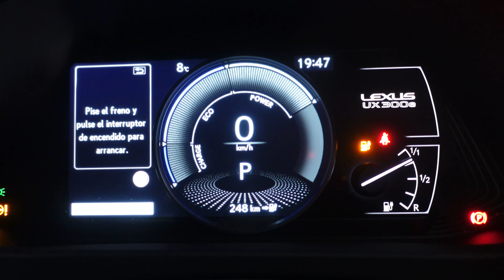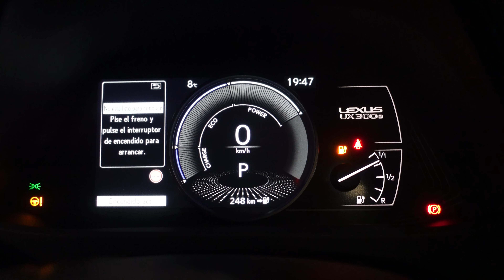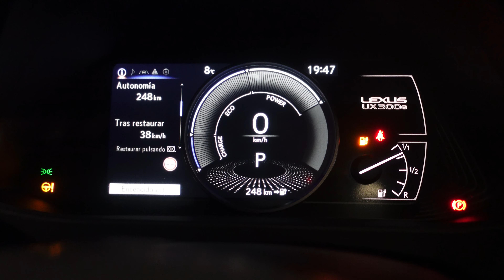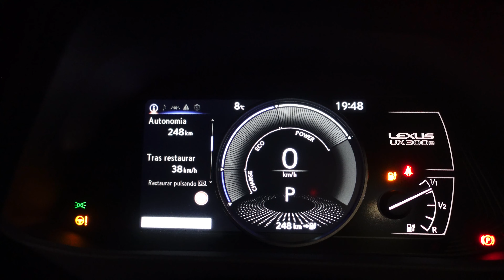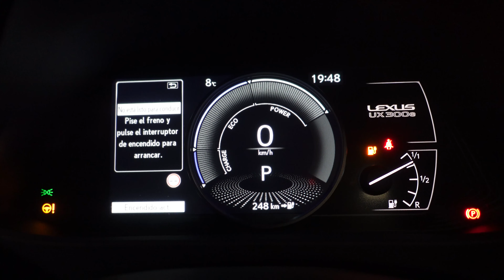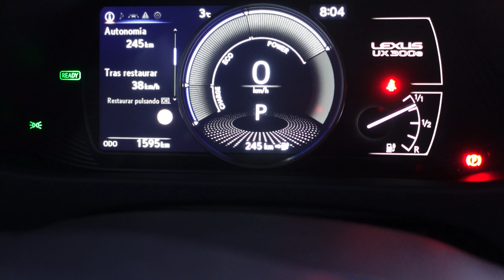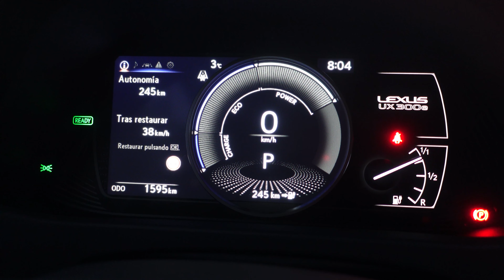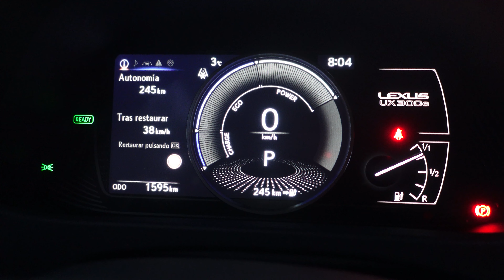Lexus UX 300e: ¿Le afecta el frio a su batería?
Prueba en frio del Lexus UX 300e, el coche eléctrico de Lexus en Valencia con una temperatura mínima de -1ºC para ver si tiene pérdida de autonomía por frio.